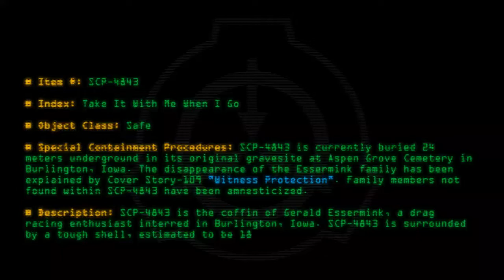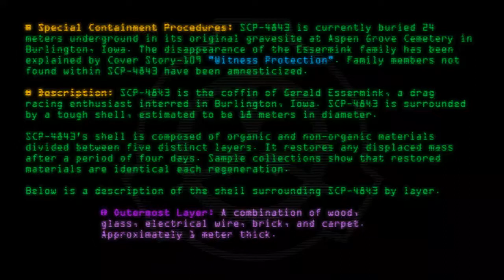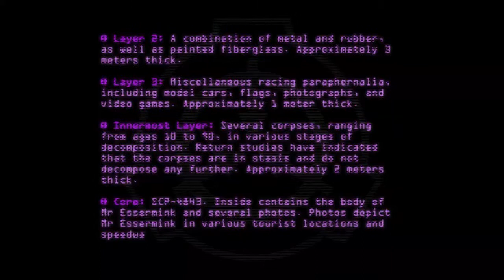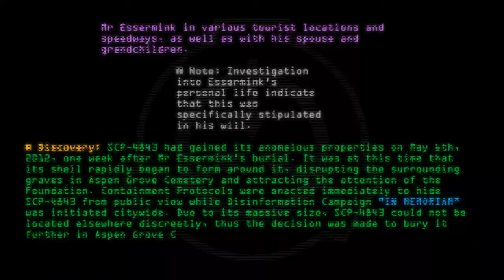SCP-4843 - Take It With Me When I Go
Code: SCP-4843
Title: Take It With Me When I Go
Rating: 70
Wordcount: 696
Last Edit: 15 Mar 2020 22:05
Revision: 5
Linked: